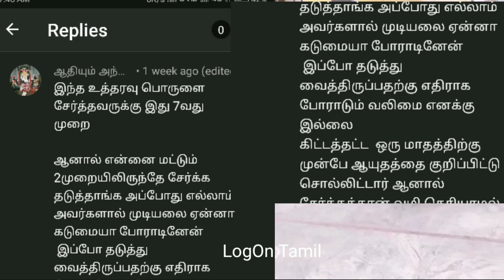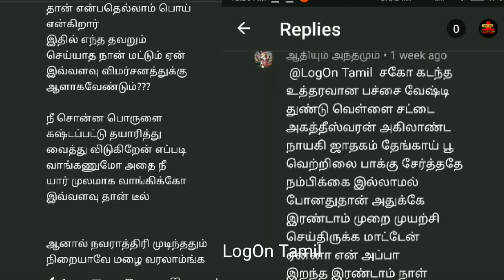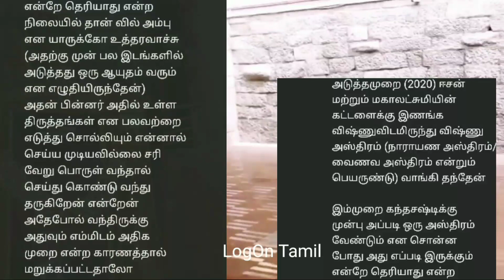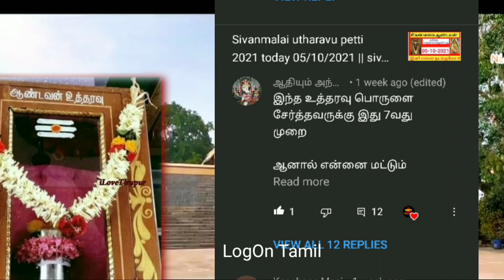சிவன் மலை ஆண்டவன் உத்தரவு பெட்டி 2021 / நம்பமுடியாத ஆச்சர்ய நிகழ்வுகள் / sivanmalai ‎@LogOnTamil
சிவன் மலை ஆண்டவன் உத்தரவு பெட்டி 2021 / நம்பமுடியாத ஆச்சர்ய நிகழ்வுகள்

சிவன் மலை ஆண்டவன் உத்தரவு பெட்டி 2021 / நம்பமுடியாத ஆச்சர்ய நிகழ்வுகள் / LogonTamil / Sivan Malai

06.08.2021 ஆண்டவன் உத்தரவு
SivanMalai2021 @LogOn Tamil

பொருளின் தாக்கம்

sivanmalai Andavar - ஆண்டவன் உத்தரவு பெட்டியில் வைக்கப்படும் பொருள் எப்படி சமூக தாக்கத்தை ஏற்படுத்துகிறது என்பதை பற்றிய உண்மையான நிகழ்வுகள் இந்த கானொளியில் குறிப்பிடப்பட்டு உள்ளது .இது வரை வைக்கப்ப்படு உள்ள பொருளின் விவரம் பற்றி சொல்லப்பட்டு உள்ளது .